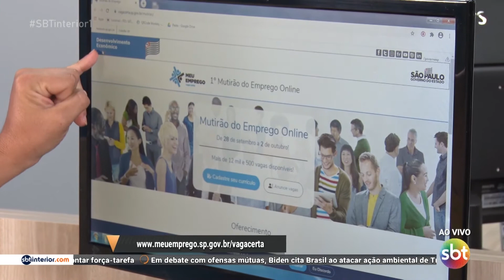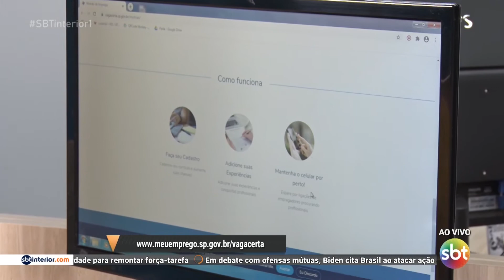Governo de SP cria novo mutirão de empregos